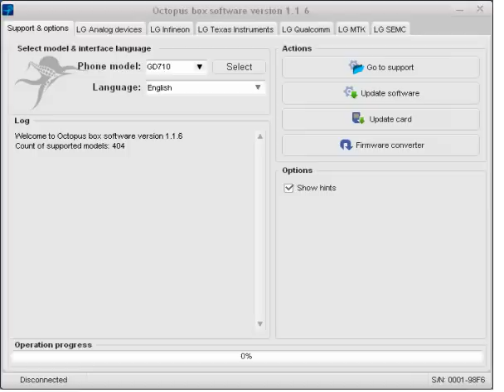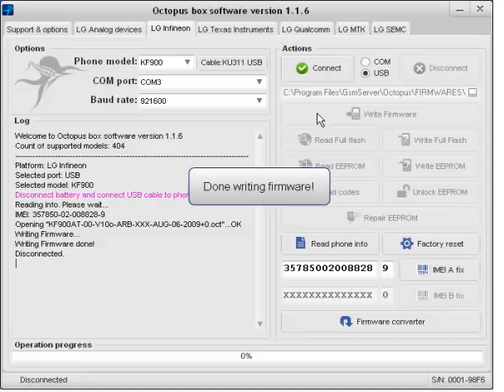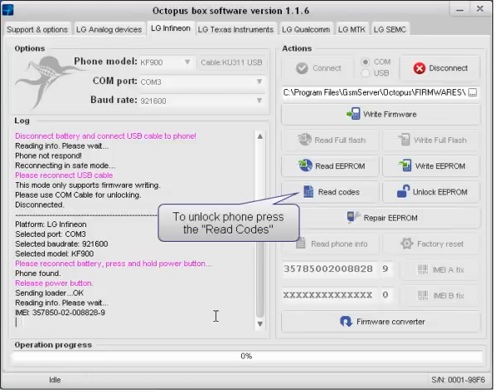Write firmware and Read codes of LG KF900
Write firmware and Read codes of LG KF900 by Octopus box